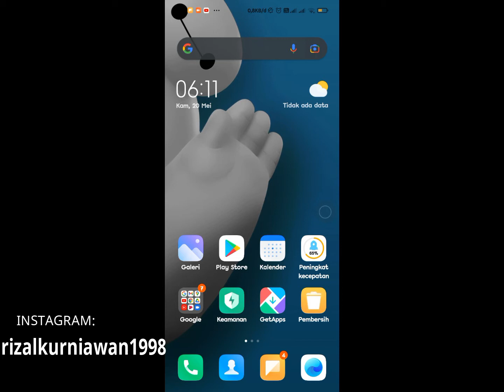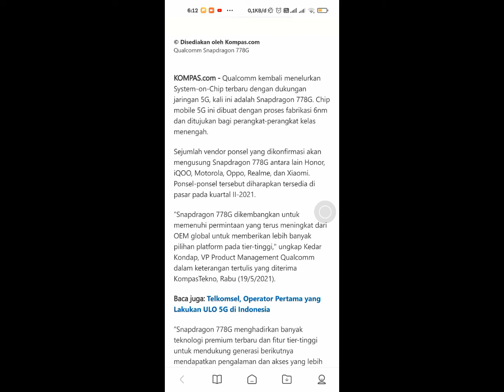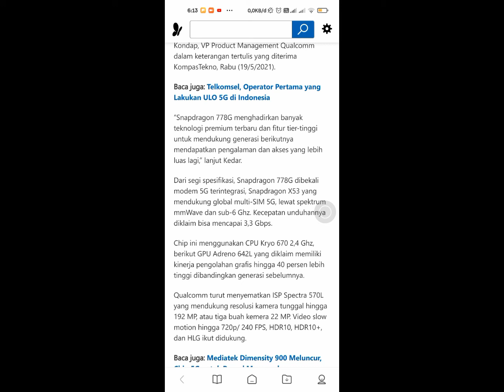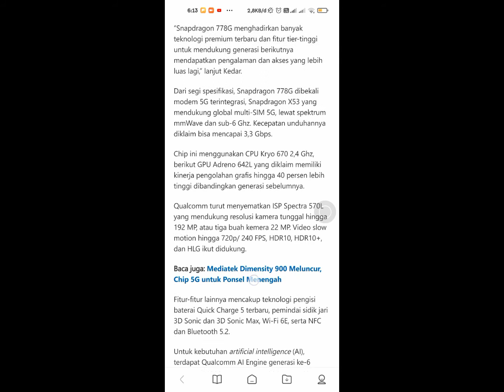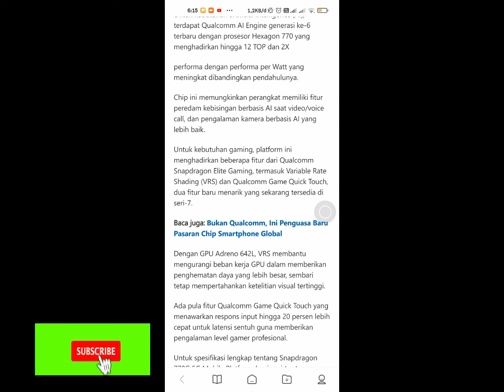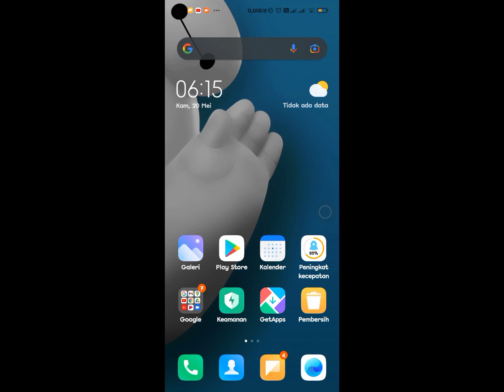Chipset Snapdragon 778G 5G akan segera meluncur